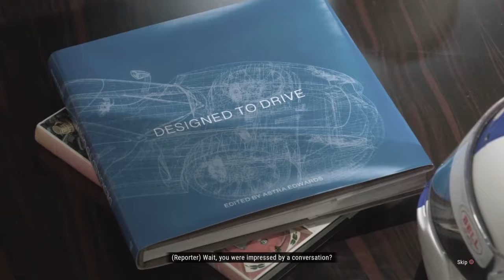A Rival? where? [GRID LEGENDS STORY MODE Pt. 2]